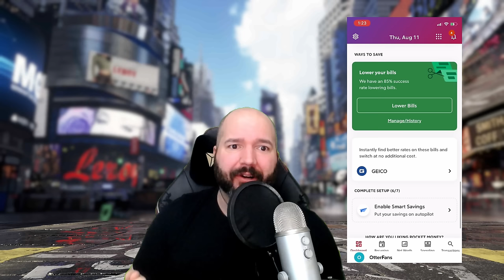The MOST IMPOSSIBLE INPUTS in Fighting Games!!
Try Rocket Money for free

0:00 intro
2:40 THE INFAMOUS PRETZEL MOTION
4:14 Summon Suffering
6:29 Fei Long
8:34 EWGF
11:37 Dizzy Instant Kill
13:23 The Bobby Dance
16:24 Street Fighter 1